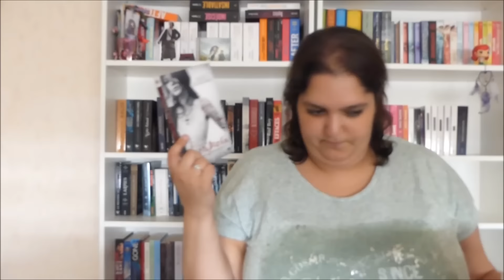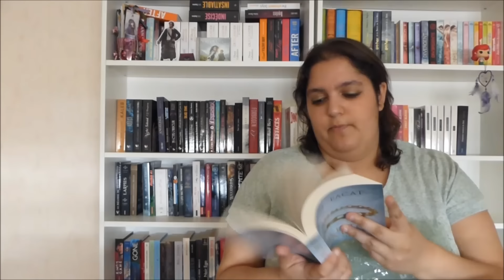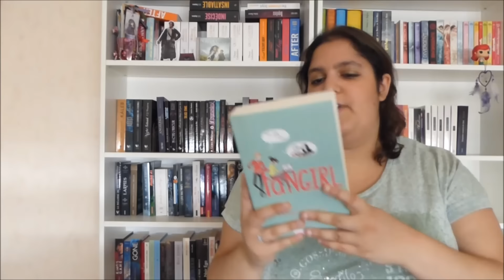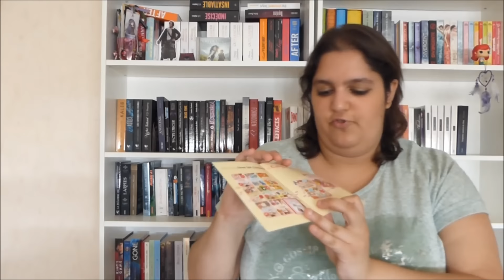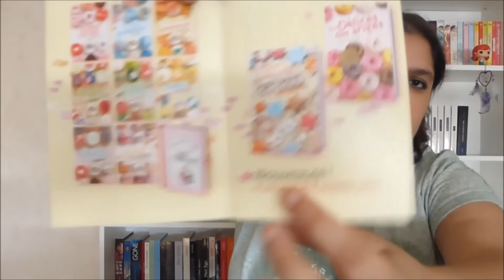Ma PAL de l'Été 2015 | Games Of Books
Mets la HD, tu verras, c'est plus sympa ! :D

Je vous retrouve avec ma PAL de l'Été 2015 ! :)

Ma Wishlist Amazon